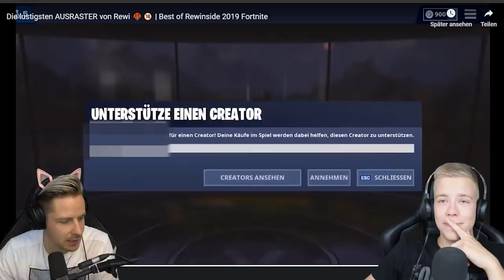NICHT LACHEN: REWI Fortnite Ausraster!! Mit AviveHD!